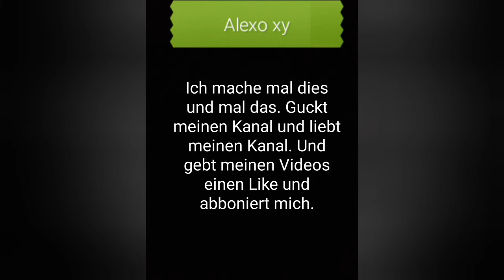Flight Pilot Handyspiel #4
Das ist das vierte Video von mir in der Reihe von Flight Pilot.